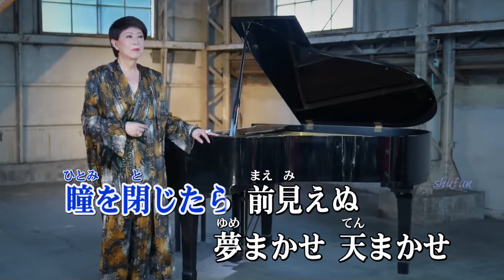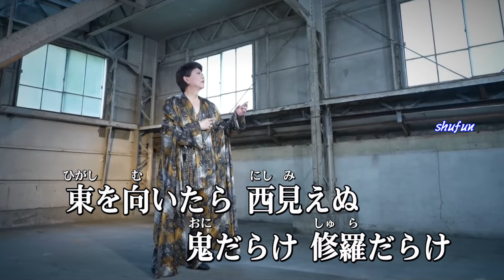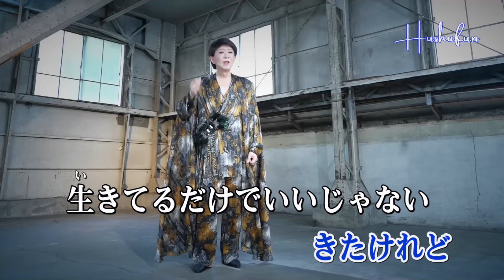これで良しとする/美川憲一( 左伴右唱) 発売日:2024.09.25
自製左伴右唱音多歌曲 並製作影片 自行練唱並分享
作詞：菅麻貴子　作曲：聖川湧　編曲：石倉重信